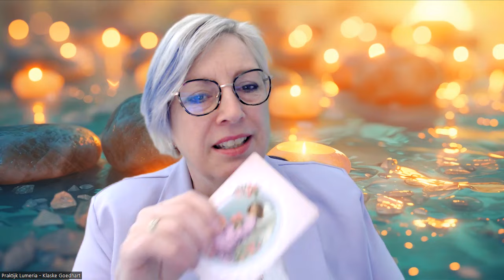19 april 2024 - 67/13/4 Karmische numerologie dag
Verbindingsgroep

Hallo mooi mens,
In deze beschrijving vind je wegwijs waar je Lumeria kan vinden.

Linken

Klaske Goedhart